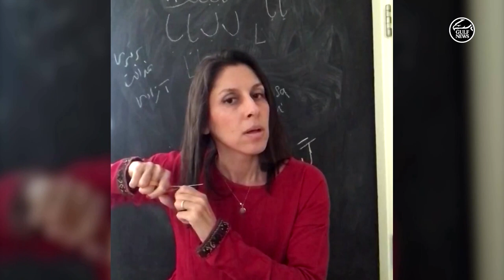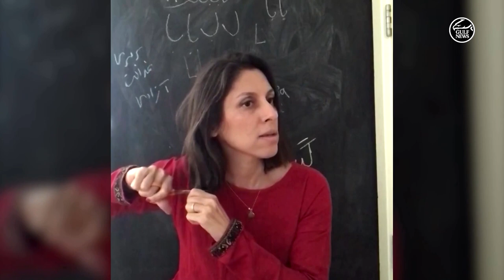Nazanin Zaghari Ratcliffe cuts hair in Iran protest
British-Iranian aid worker, Nazanin Zaghari-Ratcliffe has filmed herself cutting her hair in support of protests in Iran over the death of young woman in police custody.

The death of Mahsa Amini, a 22-year-old woman who died in custody after being arrested by the country's morality police, has triggered the biggest street protests in years, prompting a sweeping security crackdown and curbs on internet and phones.

Zaghari-Ratcliffe was released earlier this year after spending six years in prison in Iran after being convicted of plotting to overthrow the clerical establishment.

Her family and her employer, the Thomson Reuters Foundation, denied the charge against her.